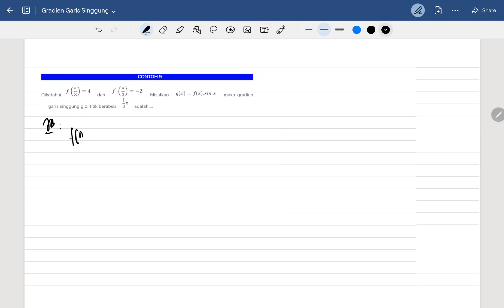Cara Menentukan Gradien Kurva Fungsi Trigonometri part 3